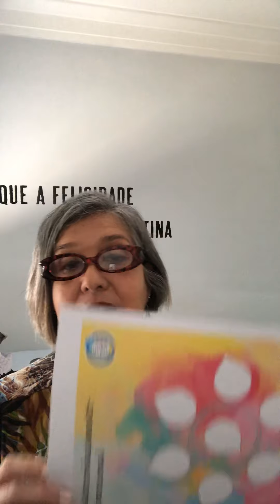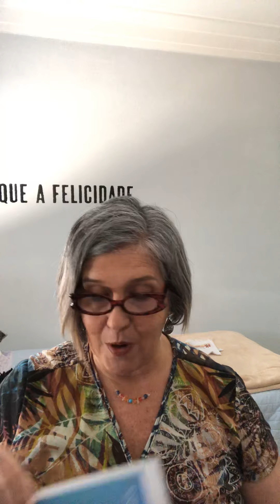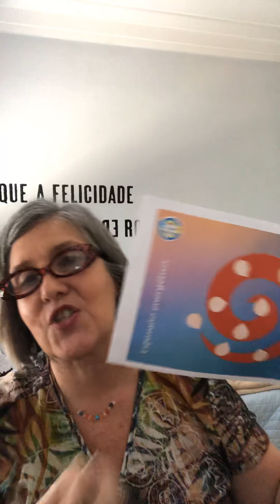Angel Healing por Marcia Barreto parte VI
Ferramentas: as Áreas da vida, Autoconhecimento emocional, Sabedoria Interna, Expansão energética